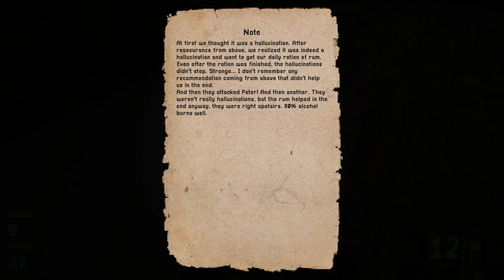Kvark - Part 4 - Half-Life Inspired Indie Game!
Kvark is a Half-Life-inspired shooter set in the post-Soviet Czech Republic. We must escape a dark underground facility and defeat enemies along the way! I hope you enjoy Justin Other: Playthrough of Kvark.